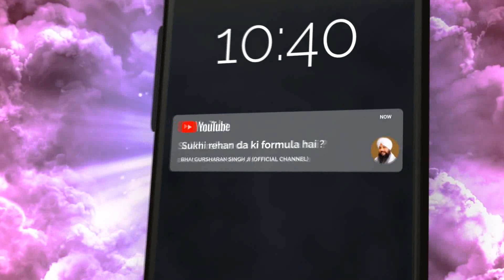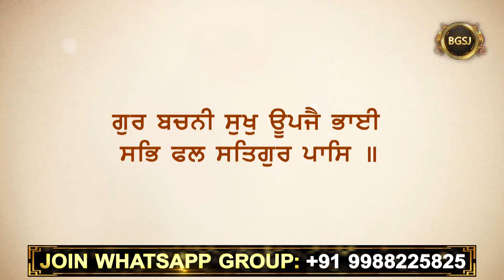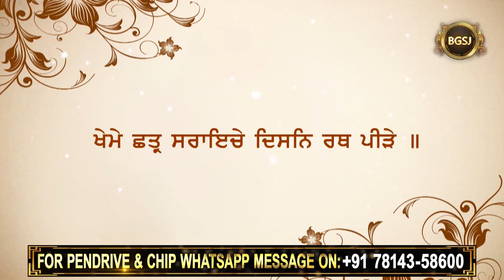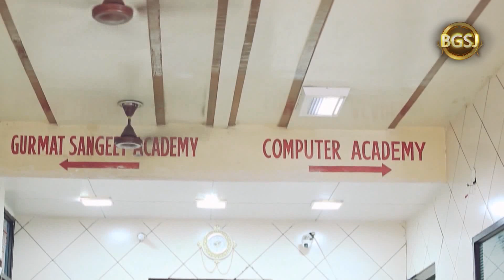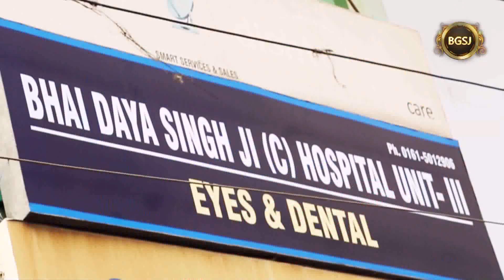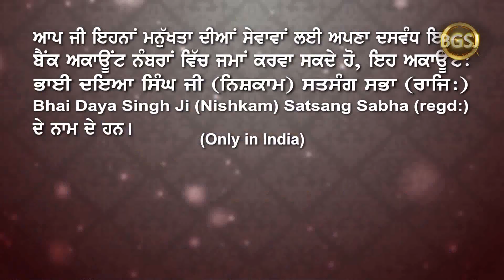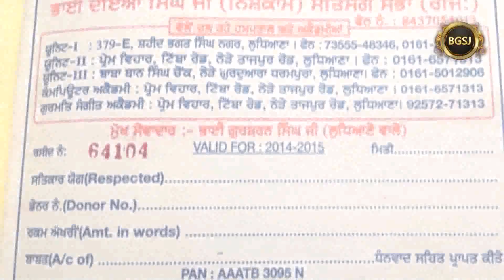Satgur Bachan Tumare - 1 | Bhai Gursharan Singh Ji Ludhiana Wale | Anmol Bachan | Katha Kirtan | HD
Title : How 'Satguru ji' make them swim across the world - ocean who obey the words of Satguru ji  (ਸਤਿਗੁਰ ਜੀ ਬਚਨ ਮੰਨਣ ਵਾਲਿਆਂ ਦਾ ਕਿਵੇਂ ਪਾਰ ਉਤਾਰਾ ਕਰਦੇ ਹਨ ?)
Album : Satgur Bachan Tumare - 1

A/C Name : Bhai Daya Singh Ji (Nishkam) Satsang Sabha
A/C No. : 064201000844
IFSC Code :ICIC0000642

FCRA Accounts :
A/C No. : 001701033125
IFSC Code : ICIC0000017
SWIFT Code : ICICINBB017
Pincode:- 141001